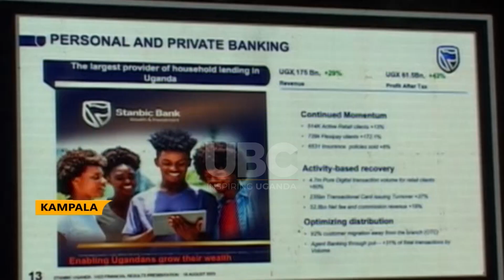Uganda's Economic Recovery- Stanbic Bank releases Strong H1 2023 Performance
In the wake of the Covid-19 pandemic, the Russia-Ukraine conflict, and the tightening of global financing conditions, Uganda's economy is slowly recovering.
The Chief Executive of Stanbic Bank Anne Juuko, says the bank has been able to strategically navigate these difficulties with its endeavors yielding impressive results with a robust double-digit revenue growth and a Profit after Tax in the first half of 2023.
This was during Stanbic Uganda holdings limited 2023 half year results presentation held at Serena Hotel, Kampala.